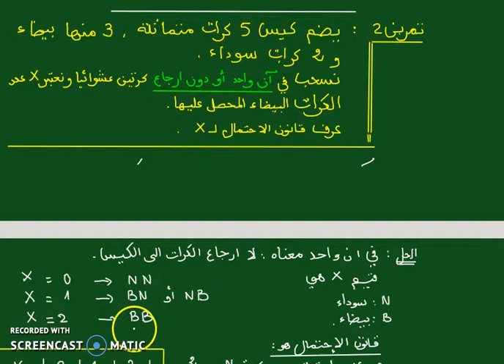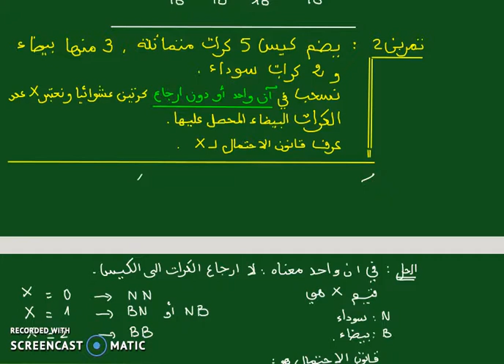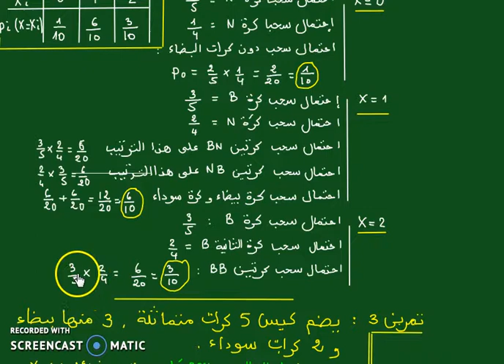loi de probabilité-ex2 3AL- قانون الاحتمال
,cours et exercices de math terminale 3AL